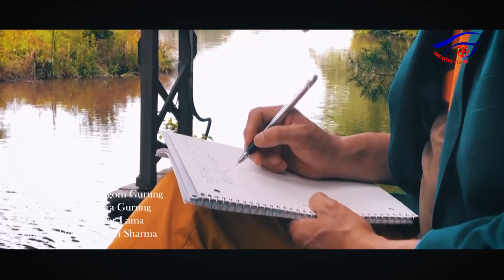New Bhutanese Nepali Song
Creative Vision Entertainment

Special Thanks
Man Bir Gurung
Ganu Gurung
Manika Puri
Ganga Gurung
Bhuman Sharma
Sanjaya Tumruk
Bikram Bhanja Yonjan
Rajanki Khadka Chhetri Tamang

Recordist
Bijaya Maski Magar

Post Production
Creative Vision

Camera
Yubaraj Basnet

Edited by:
Yubaraj Basnet